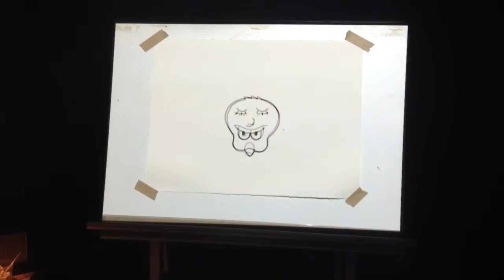Dismaland. Andreas Hykades film from DISMALAND 2015.